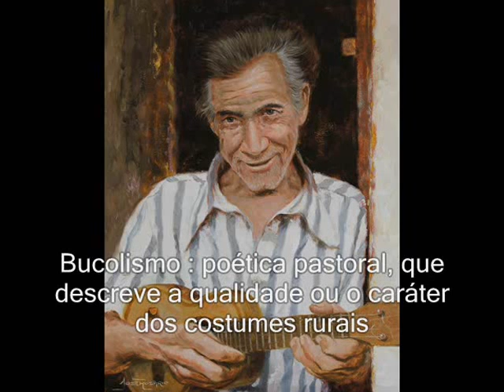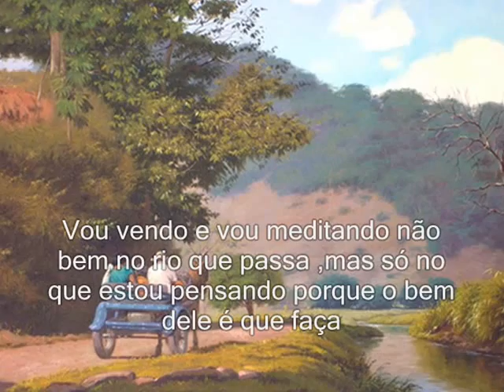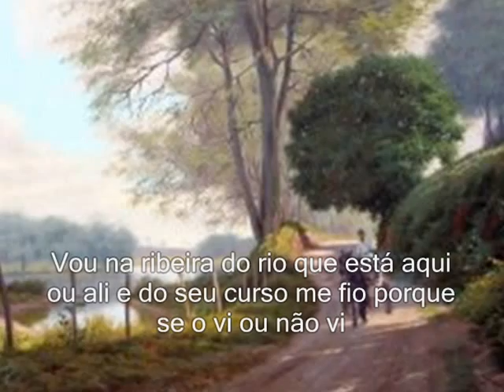Na Ribeira desse rio e José Rosário Castro -Pinturas à Óleo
Todas as imagens são do artista plastico contemporâneo José Rosário Castro. brasileiro, nascido na cidade de Dionísio, Minas Gerais. Seus trabalhos  tem uma poética  bucólica que nos faz passear pelas  paisagens rurais  do interior de Minas Gerais , seus hábitos e cotidiano. Minas gerais.um pequeno inventário do sossego , lirismo e refrigério para nossos olhos cansados de tanta urbanidade.